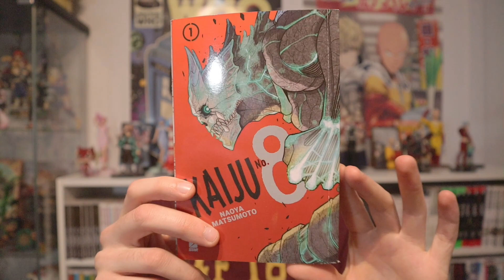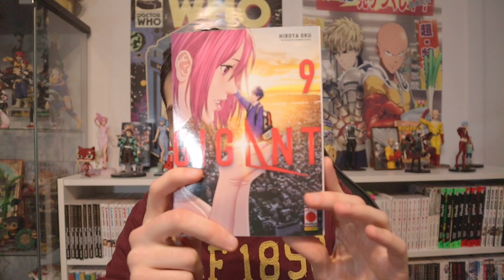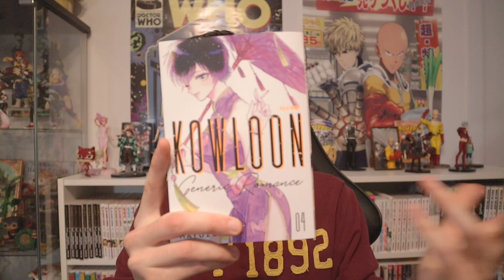Acquisti Manga Marzo 2022!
Eccoci ritornati con il video acquisti MANGA di Marzo 2022!

-Codice OTAKU;spedizione GRATUITA per ordini superiori a 15 euro (più sconto del 5% sul prezzo di copertina già applicato)

Vuoi regalarmi un Manga?;

Supporta il canale;

Vuoi anche tu sfoggiare la maglietta Otaku Inside? ( utilizza il codice "OTAKUINSIDE" per avere il 10% di sconto!